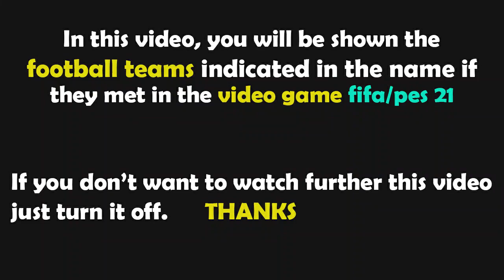PES 2021 | Brentford vs Oldham Athletic | Gameplay 2021/22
Brentford vs Oldham Athletic PES 2021
Brentford Oldham Athletic